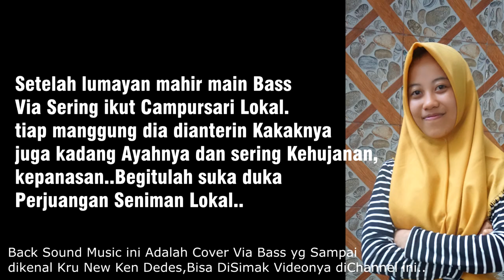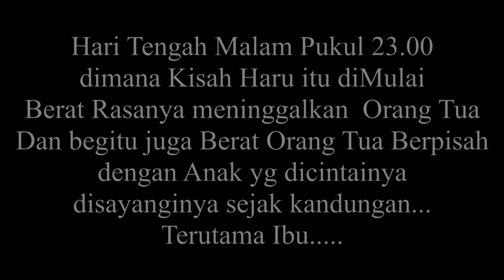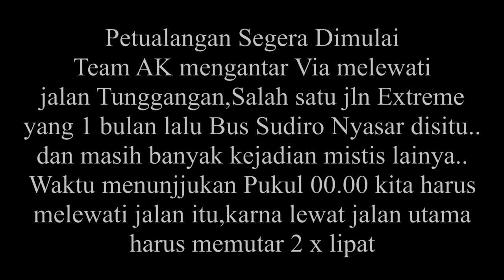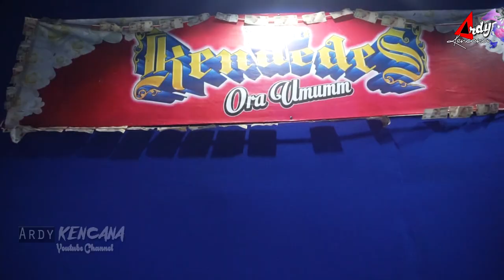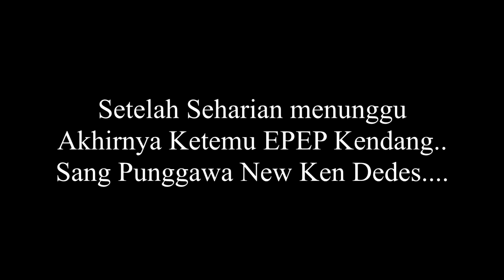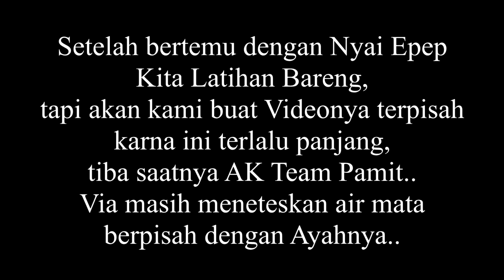VIA Bass New KENDEDES..Vlog Perjalanan Mengantar Via Ke BaseCamp New Kendedes Bertemu EPEP Kendang